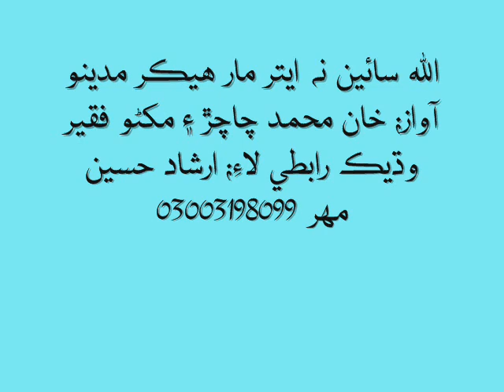islamic naat _ Allah sain na etar maar hekar by khan mohammad and makhno faqeer sindhi new naat